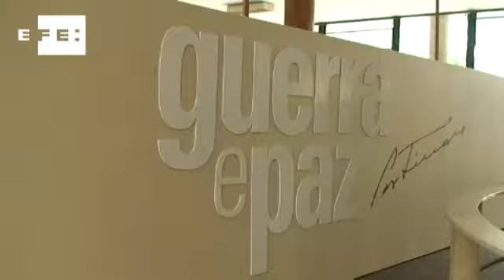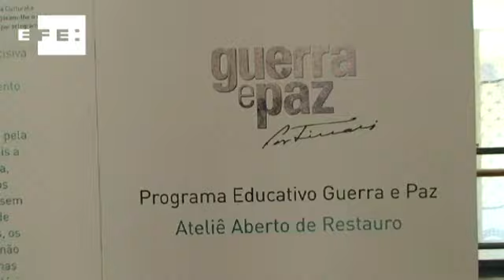Ateliê exibe restauração de murais de Portinari no Rio de Janeir.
Rio de Janeiro (Brasil), 2 fev (EFE).- Os painéis "Guerra e Paz", do pintor brasileiro Candido Portinari estão expostos em um ateliê aberto ao público no Rio de Janeiro, onde é possível conferir a restauração das obras antes de seu retorno à sede da Organização das Nações Unidas (ONU), em Nova York.
Os trabalhos de restauração foram apresentados nesta quarta-feira aos jornalistas pela Fundação Portinari, que transferiu os painéis de Nova York e é responsável por sua atual exposição fora da ONU.